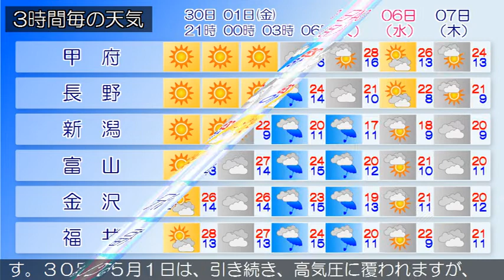2020/04/30 甲信北陸地方の天気予報 夕